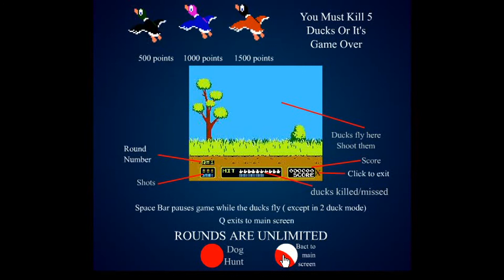Lets Play Games! Episode 4: Duck Hunt: Part 2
About The Video: Kent plays something that isn't minecraft! AMG! This is a new series i am starting. A game where you have to rely on your pure instinct, and hand-eye coordination.

Tags :)- TheAmazingKent Lets Play Episode 2 Duck Hunt 100% Accuracy Duck's MLG Dog's Special Mode Secret Machine Gun